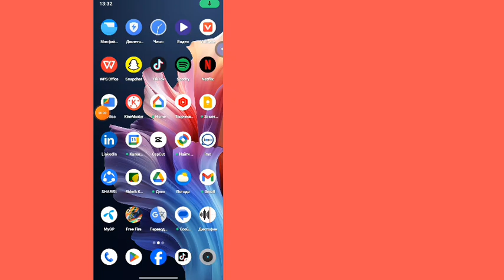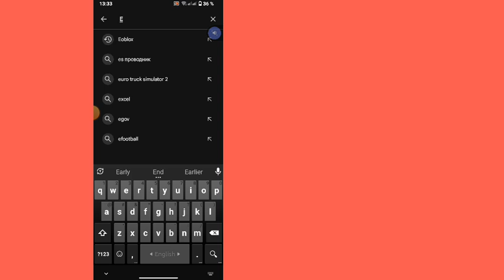Как исправить сообщение «Идет техническое обслуживание сервера» в eFootball 2024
Сегодня я покажу вам, как исправить «Server Maintenance Underway» в eFootball 2024 | Server Maintenance Underway. Посмотрите это видео, чтобы узнать, как исправить «Server Maintenance Underway» в eFootball 2024 | Server Maintenance Underway

Узнайте, как исправить «Server Maintenance Underway» в eFootball 2024 | Server Maintenance Underway